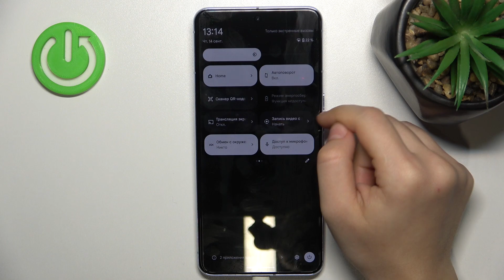Как включить энергосбережение на телефоне Pixel 8 Pro - Экономия энергии на Pixel 8 Pro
Приветствую всех, случайных зрителей и обладателей смартфонов Pixel 8 Pro. Ваша батарея на исходе,  и вам нужно сохранить проценты на вашем Pixel 8 Pro. Уже давно разработчики смартфонов Google Pixel сделали режим энергосбережение. И специально для вас наша команда сделала видео, в котором мы вам покажем и расскажем как включить Энергосбережение на вашем Pixel 8 Pro. Смотрите видео от начала и до конца, чтобы ничего не пропустить.

Как включить энергосбережение на телефоне Pixel 8 Pro ? Как запустить режим экономии батареи на телефоне Pixel 8 Pro? Как сохранить зарядку на телефоне Pixel 8 Pro ?